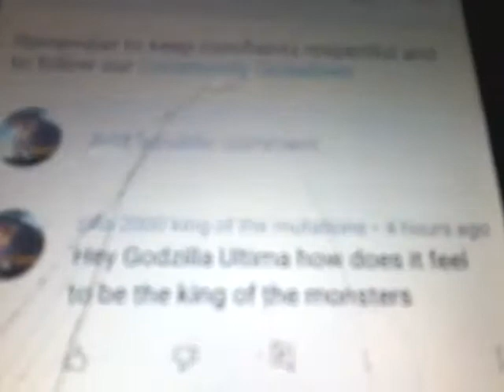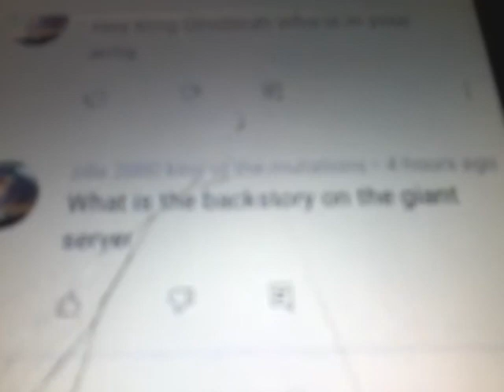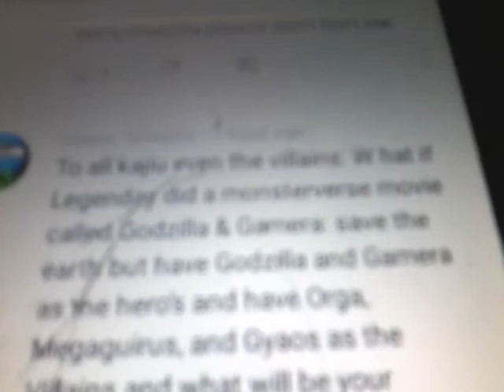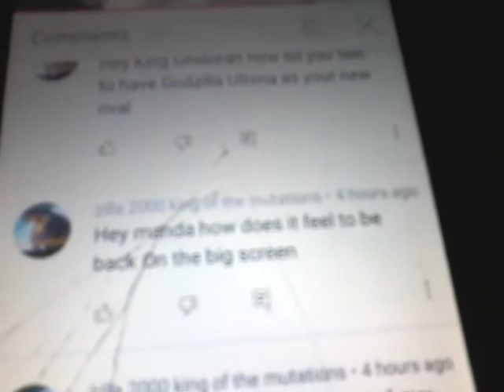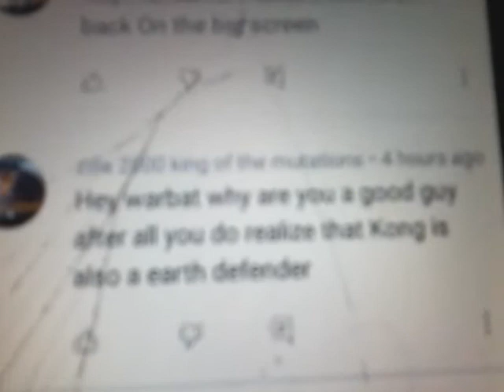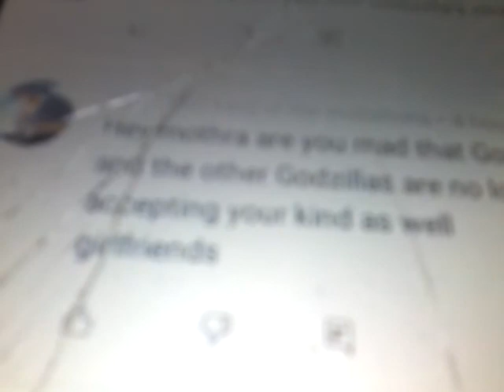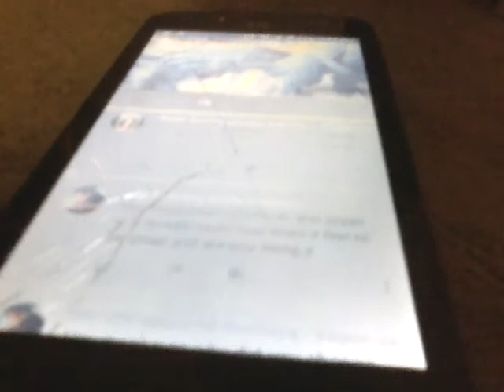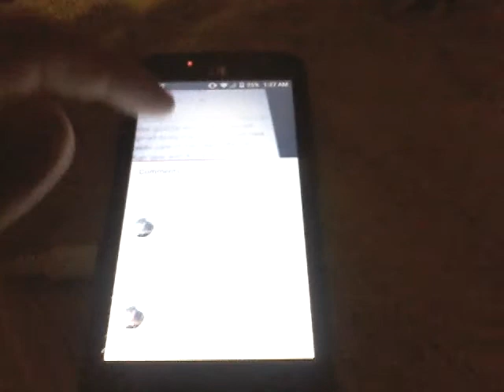Kaiju Q&A episode 2